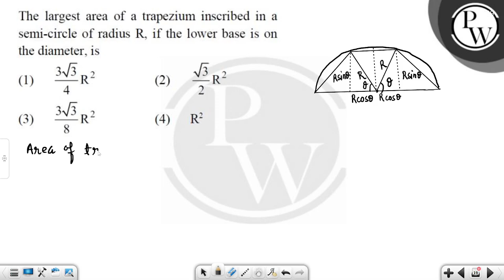The largest area of a trapezium inscribed in a semi-circle of radius R, if the lower base is on ....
The largest area of a trapezium inscribed in a semi-circle of radius R, if the lower base is on the diameter, is 📲PW App